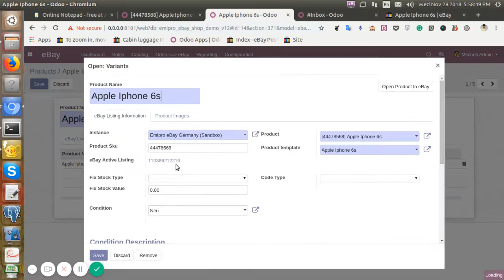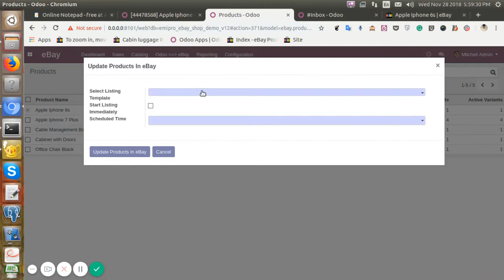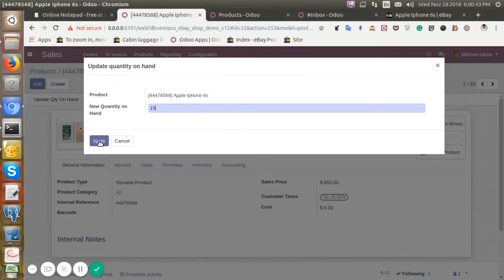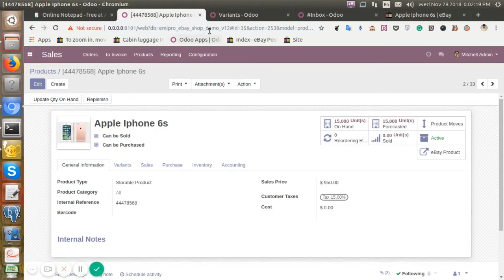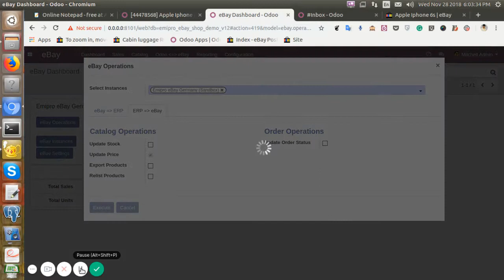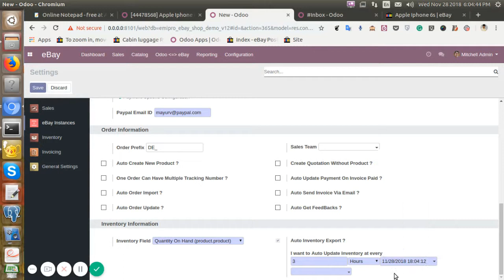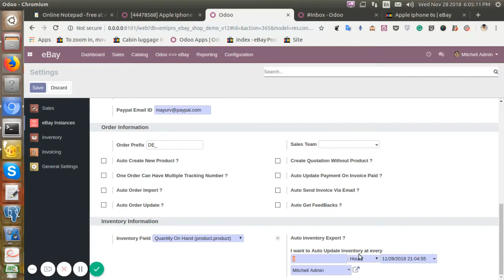How to Update/Revise Active Listings(Products) In eBay? | eBay Odoo Connector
User guide of eBay Odoo Connector:

A listing template in eBay contains the information needed to create a listing, including the title, description, pictures, and other options that you specify in the Sell Your Item form.

In this video, you will learn to update/revise the active listings in different selling formats and pricing strategies.

Emipro specializes in providing end to end solutions in Odoo.